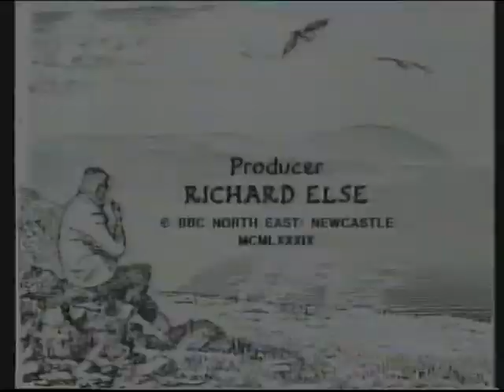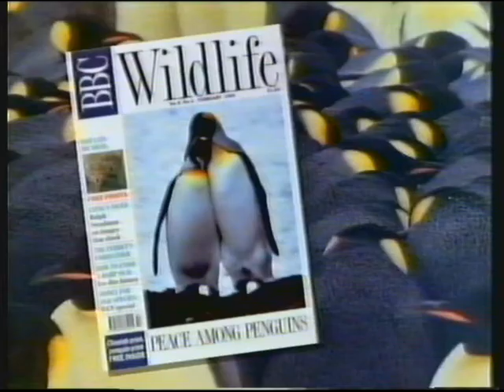BBC "TWO" | continuity | 2nd February 1991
There appears to have been a last minute change of programme at the start of this clip. NewsView was replaced by a repeat of 1989's Wainwright's Coast to Coast Walk.

End of Wainwright's Coast to Coast Walk
BBC "TWO" slide: The Natural World
BBC Enterprises promo: BBC Wildlife Magazine with a backing track later used on ITV Central presentation in the 1990s
BBC "TWO" ident: In Solidarity